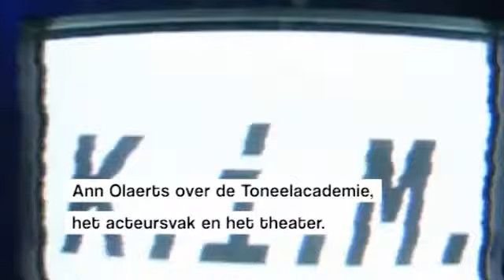K.i.M. interview: Ann Olaerts over de Toneelacademie, het acteursvak en het theater.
Het volledige interview met Ann Olaerts, directeur van de Toneelacademie Maastricht uit de uitzending K.i.M. (Kunst in Maastricht), november 2013.